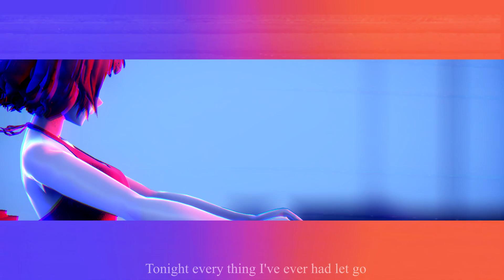【MMD】B R O K E N (Culture Code Remix) - 「MEIKO」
Models:
TDA Meiko (Stepper)
by: Jjinomu